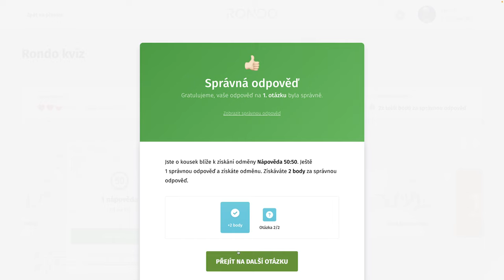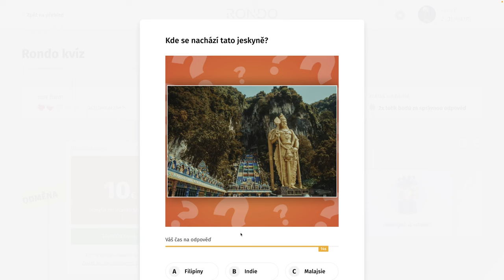Rondo kvíz - CCCXCIX